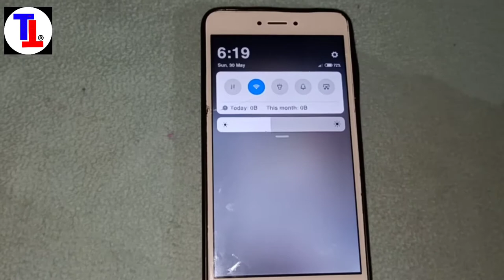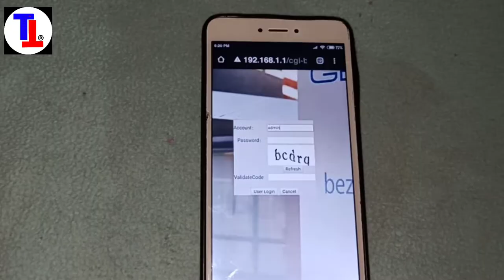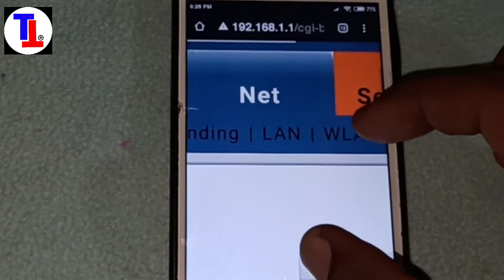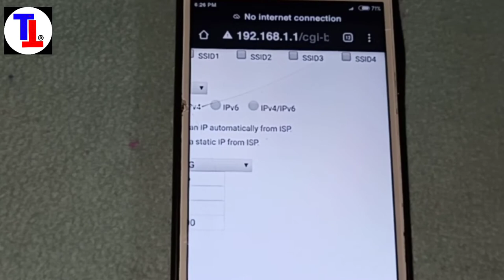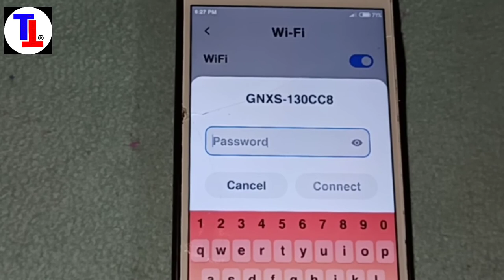How to Reset Genexis Router ll How to change Genxis wifi password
This is a simple video for those who want to Reset and change the WiFi password of their fiber modem Genexis.
മോബൈല്‍ ഉപയോഗിച്ച് വൈ ഫൈ യുടെ (റൂട്ടര്‍ ) പാസ്സ് വേഡ് മാറ്റാം.

how to change genexis wifi name and password
how to change wifi password in mobile
how to change hathway wifi name and password
how to change wifi password in Asianet Genxis onu
how to reset Asianet wifi password
best way to change Asianet wifi name and password
Genxis Onu wifi password change in mobile
how to change if you are forgot wifi name
how to change wifi password genexis
how to change wifi password genexis modem
how to reset wifi password genexis router.
asianet broadband wifi modem password change
 how to change asianet broadband wifi password
 how to change wifi password
how to change wifi password malayalam